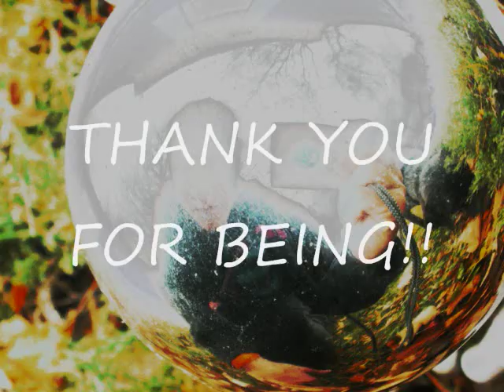cloud cult : fairytale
paying homage to the marvelous and unique cloud cult! i used photos of the paintings done at shows, and of course a couple of pics of the band. i do not own the song or most of the pictures, so if anyone has an issue with a photo used just let me know and i will right the wrong. as always i just wanted a creative way to share the song, and every now and then i feel like putting a little more effort into it than just one picture as a background. hope you dig it like i do :)